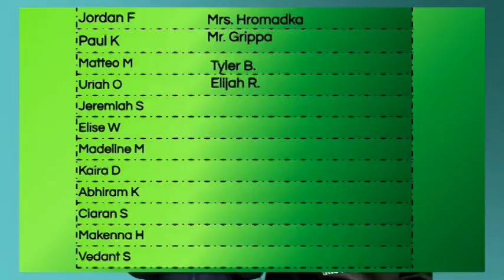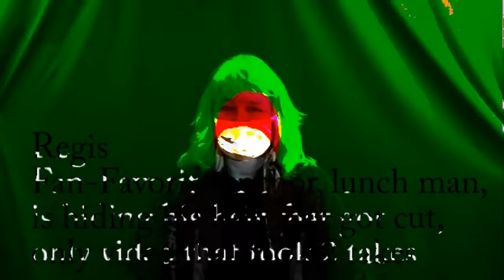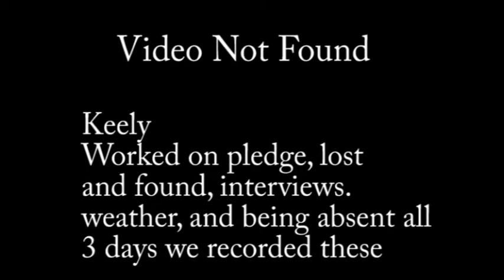01-13-2022 Daily Video Ann (10:17)